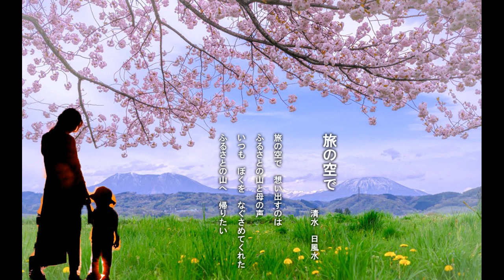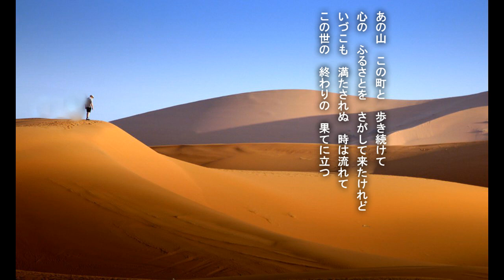「旅の空で」日本の名文を歌おう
🎶♫•♬.♫•♫♫「旅の空で」🎶♫•♬.♫•♫♫
詩・曲・歌・清水日風水
❶
旅の空で　想い出すのは
ふるさとの山と母の声
いつも　ぼくを　なぐさめてくれた
ふるさとの山に　帰りたい
❷
今でも　あざやかに　想い出すのは
はじめて　あこがれた　初恋の人
好きと言えなくて　そっと見つめてた
あの日の　あのままで　かがやいている
❸
あの山　この町と　歩き続けて
心の　ふるさとを　さがして来たけれど
いづこも　満たされぬ　時は流れて
この世の　終わりの　果てに立つ
❹
旅の終わりに　何を夢見む
いとしき人よ　うるわしき山川よ
やさしい母よ　やすらかな日々よ
この身は　置き去りにしも　思いは　めぐる